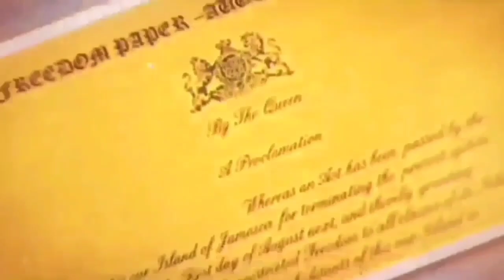Breaking News!!! Jamaica news today January 07,2024